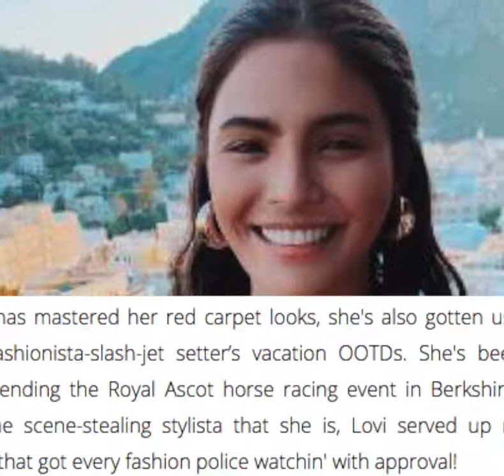Cheat Sheet How To Cop Lovi Poe's Va Va Voom Vacation OOTDs According To Her Stylist!